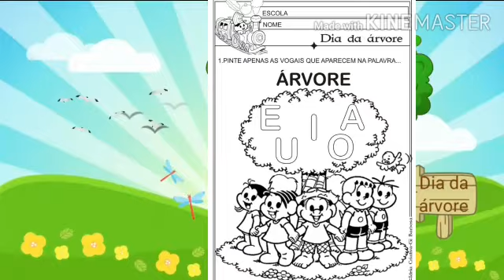Maternal - 21/09 - Português